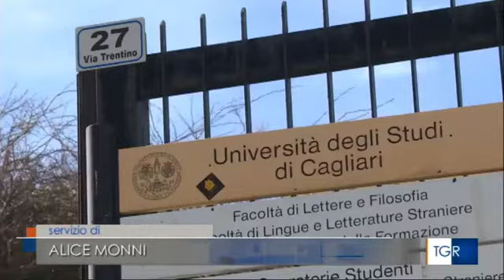TGR RAI sull'esenzione dei caregiver dal pagamento delle tasse - UniCa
Servizio di Alice Monni nell'edizione delle 14 del 7 novembre condotta in studio da Chiara Zammitti